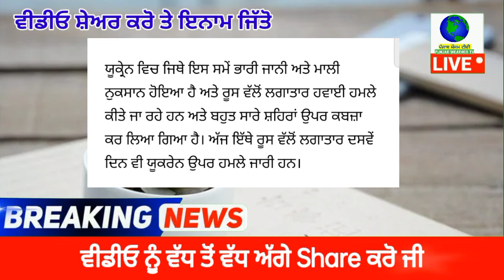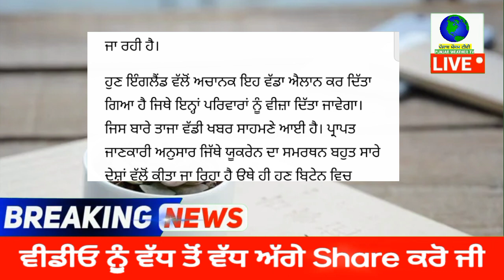ਇੰਗਲੈਂਡ ਨੇ ਅਚਾਨਕ ਕਰਤਾ ਵੱਡਾ ਐਲਾਨ-ਇਹਨਾਂ ਲੋਕਾਂ ਨੂੰ ਪਰਿਵਾਰਾਂ ਸਮੇਤ ਮਿਲਣਗੇ ਵੀਜ਼ੇ